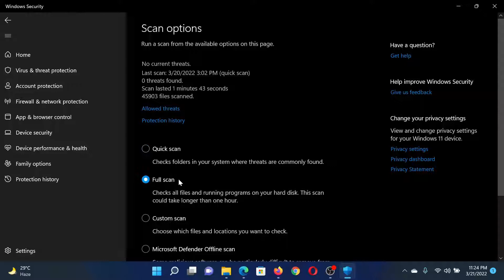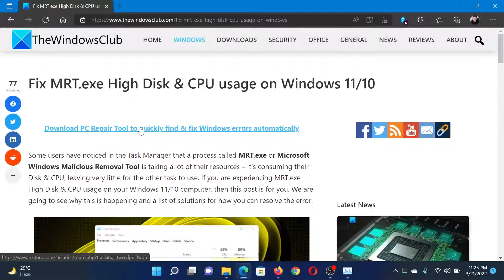MRT.exe High Disk & CPU usage on Windows 11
Some users have noticed in the Task Manager that a process called MRT.exe or Microsoft Windows Malicious Removal Tool is taking a lot of their resources – it’s consuming their Disk & CPU, leaving very little for the other tasks to use.

If you are experiencing MRT.exe high disk and CPU usage on your Windows 11/10 computer, this guide is for you. We are going to see why this is happening and provide a list of solutions to resolve the error.

1] Check MRT for virus

2] Run antivirus

3] Kill MRT Process

4] Use Windows Update to repair your PC.

Timecodes:
0:00 Intro
0:23 Run antivirus scan
0:41 Check case in Task Manager